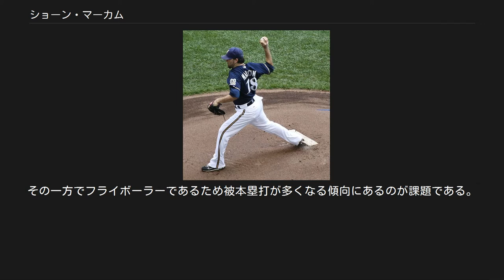ショーン・マーカム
ショーン・ミカル・マーカム（Shaun Michal Marcum, 1981年12月14日 - ）は、アメリカ合衆国・ミズーリ州カンザスシティ出身のプロ野球選手。
投手、右投右打。
現在は、MLBのクリーブランド・インディアンス傘下AAAコロンバス・クリッパーズに所属している。
 2003年にMLBドラフトでトロント・ブルージェイズから3巡目（全体80位）指名され、プロ入り。
2005年9月6日のボルチモア・オリオールズ戦でメジャーデビュー。
翌2006年は先発ローテーションの穴埋め的な存在ながら21試合に登板（14先発）。
シーズン終盤に好投した。
 2007年シーズン当初はリリーフだったが、先発投手陣の相次ぐ故障や不調から先発に回り、12勝を挙げる活躍を見せた。
2008年も開幕からローテーションの一員として活躍していたが、8月に不振に陥りマイナー降格。
9月に復帰するが、シーズン終了後に左肘のトミー・ジョン手術を受けた。
 2009年は開幕からリハビリに専念していたが、7月にA+級ダニーデン・ブルージェイズで実戦復帰を果たした。
当初は8月以降のメジャー復帰を目指しているとされたが、チームが地区4位と低迷したこともあり、球団GMのJ・P・リッチアーディはマーカムに無理をさせず、2010年の復帰に向けてじっくり調整させる方針を固めたため、マイナー5試合に調整登板した時点でシーズンを終えた。
 2010年はそれまでブルージェイズのエースを担ってきたロイ・ハラデイが移籍したため、彼に代わる開幕投手に指名される。
好投するもなかなか勝ち星に恵まれない状況にあったが、5月2日のオークランド・アスレチックス戦で7回1失点の好投で勝ち投手となり、2008年9月以来となる公式戦での勝利投手となった。
最終的に自己最多の13勝を挙げ、先発登板数・投球回数・奪三振・WHIPでも自己最高を更新した。
 2010年シーズン終了後の12月6日、ブレット・ロウリーとのトレードでミルウォーキー・ブルワーズに移籍。
ブルワーズは主砲プリンス・フィルダーがFAまであと1年という状況で、契約延長は予算的にほぼ不可能だったため、彼をトレードで放出するかどうか注目を集めていた。
しかしブルワーズはフィルダーを放出せず、若手有望株のロウリーを放出して弱点の先発投手陣を強化したことで、2011年シーズンを勝ちにいく姿勢を明確にした。
さらに同月19日には、ザック・グレインキーもトレードでブルワーズへ。
優勝争いできるチームへの移籍を望んでいたグレインキーは当初、2010年に77勝85敗と負け越したブルワーズを移籍拒否リストに入れていたが、フィルダーを残留させマーカムを獲得したブルワーズの姿勢に考えを改め、移籍を承諾したという。
 2011年はレギュラーシーズン33試合に登板、自身最多投球回数となる200回1/3を投げ、13勝7敗、防御率3.54で、ブルワーズ地区優勝に貢献。
しかし、ポストシーズンでは先発した3試合（ディヴィジョンシリーズ1試合、リーグチャンピオンシップシリーズ2試合）でいずれも打ち込まれ、0勝3敗・防御率14.90といいところが無く、チームもセントルイス・カージナルスに敗れワールドシリーズ出場を逃した。
 2012年10月29日にFAとなった。
 2013年1月30日にニューヨーク・メッツと1年400万ドルで契約。
シーズンでは14試合に登板して1勝10敗・防御率5.29で、7月23日に放出された。
 2013年12月16日にクリーブランド・インディアンスとマイナー契約を結んだ。
 2014年はメジャーでの登板は無く、傘下のAAA級コロンバス・クリッパーズで8試合に登板して1勝0敗・防御率2.35だった。
11月18日にマイナー契約で再契約した。
 2015年は4月12日にメジャー昇格したが、14日にDFAとなった。
その後、5月20日に再昇格した。
6月18日に再びDFAとなり、20日にAAA級コロンバスに配属された。
 直球は最速で90マイル（約145km/h）に届く程度だが、チェンジアップ、カーブ、スライダー、カッターを駆使する技巧派。
決め球はチェンジアップ。
 球速の割に三振がとれ、四球も少ないためK/BBの値は高水準で、2010年のK/B...